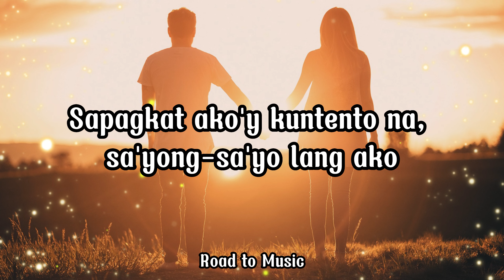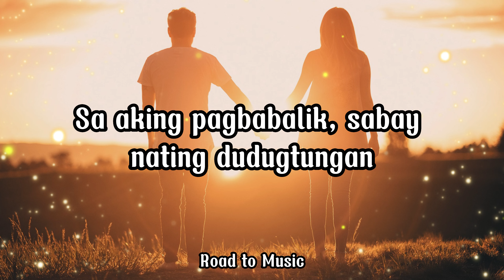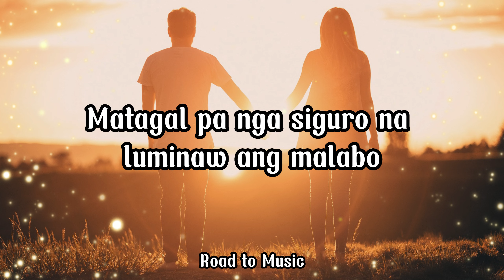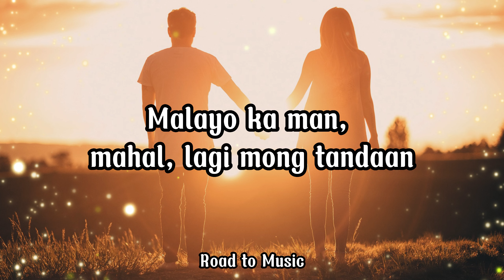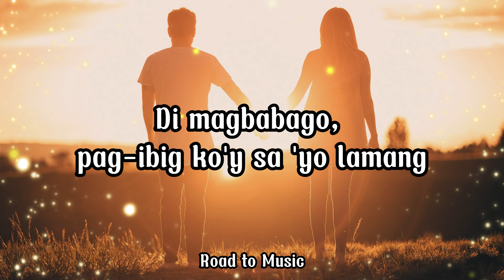Malayo Ka Man - Jr Crown, Kath, Cyclone & Young Weezy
NO COPYRIGHT INTENDED - © Copyright Disclaimer Under Section 107 of the Copyright Act 1976, allowance is made for "fair use" for purposes such as criticism, comment, news reporting, teaching, scholarship, and research. Non-profit, educational or personal use tips the balance in

Lyrics
Malayo ka man, mahal, lagi mong tandaan
'Di magbabago, pag-ibig ko'y sa 'yo lamang
Magtiwala ka lang, tawid-dagat man ang pagitan nating dalawa
'Di 'yun makakahadlang kahit malayo ka man
Mahal, kamusta ka na?
Mag-iingat ka palagi, 'wag kang mag-alala
'Di man kita makasama ngayon pero hindi 'yun rason
Para ako ay maghanap pa ng iba
Sapagkat ako'y kuntento na, sa'yong-sa'yo lang ako
Ikaw ang kukumpleto sa mundo ko at bumuo
Kaya wala ng dahilan para ako'y magloko pa
Sa babaeng na naging kabiyak na ng buhay ko kaya
Magtiwala ka lang, lagi mong tatandaan
Walang pagitan ang maari sa ating makahadlang
Kahit malayo ka man, makakaasang
Hanggang dulo, 'di ka papalitan
Kaya mahal, magtiwala ka lang
'Di magbabago, pag-ibig ko'y sayo lang kahit malayo ka man
Dalawang puso ang pinana subalit pinaglayo
Baka upang pagtibayin nang hindi na mabigo
Hawak-kamay na kinapitan ang pangakong binuo
Na kailanma'y 'di papatinag sa tuksong mapangbuyo
Mapaglaro si Bathala, susubukin ang tatag
Makasiguro lang na tayong dalawa ay tinadhana
Kakayanin ang lahat, mapatunayan lang
Pagmamahal ko lagi sa 'yo ay tapat
Malayo man ating pagitan sa ngayon, 'wag umiyak
Sapagkat magkakayakap pang muli, 'yan ang tiyak
Palagi kang inaalala sa'n man dalhin ng yapak
Ng aking mga paa, mananatili ang galak
Ang galak na muli kang mahagkan at halikan
Magkasamang susulitin ang kabilugan ng buwan
Sa aking pagbabalik, sabay nating dudugtungan
Ang ating kuwento ng pag-ibig na ating sinimulan
Mga araw at gabi na hindi kita katabi
Nakakapanibago, 'di alam kung pa'no
Pa'no ko makakayanan na hindi kita kasama
Ang distansiya natin ay napakalayo
Pa'no 'ko makakadayo?
Kung pagitan natin, libo-libo na espasyo
Matagal pa nga siguro na luminaw ang malabo
Na ikaw ay makasama kahit nasa kabila ka mang ibayo
Pero kahit na gano'n pa man
Pakatandaan palagi na andito lang ako
Sa'yo, nag-aantay, nakaabang
Sa muli mong pagbalik kahit malayo man ating pagitan
Ang bukod tangi kong ipapabaon sa iyo
Tiwala at lubos ko na pagmamahal
Libo mang kilometro agwat sa isa't-isa
Sa aking puso ay mananatili pa ring espesyal
Malayo ka man, mahal, lagi mo tandaan
Kahit malayo ka man, 'di magbabago
Sa'yong-sa'yo lang ang pag-ibig ko, 'di maglalaho
Kaya 'wag kang mangamba at 'wag kang mag-alala
'Di ko babaliin ang sumpaan nating dalawa
Maghihintay ako na muling makasama ka